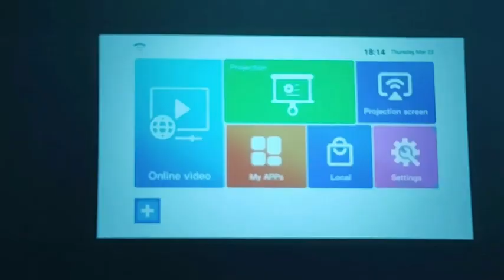Mini Projetor Portátil LED yg300 Conexão HDMI USB VGA Compacto Imagem Nítida Cinema Casa Controle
Transforme Qualquer Espaço em Um Cinema Particular!

- Pensou em um projetor compacto e de qualidade? Você está no lugar certo!

Por que escolher nosso Projetor Led?

- Métodos de Pagamento Flexíveis: Oferecemos várias formas de pagamento, incluindo Pix, boleto, cartão de crédito e débito.

- A flexibilidade que você precisava para realizar a sua compra com total confiança.

- Despacho Imediato: Nossa equipe garante o despacho de sua compra no MESMO DIA. Agilidade e eficiência no envio é nosso diferencial.

- 11 Anos de Confiabilidade: SPIDERXIS está há mais de uma década no mercado, atestando nossa reputação e compromisso com a satisfação do cliente.

Características Incomparáveis:

- Qualidade de Imagem Suprema: Com sua resolução nativa de 320240 pixels e resolução suportada de até 19201080 pixels, tenha uma experiência de visualização de alta definição.

- Variedade de Entradas: Seja através de AV, HDMI, cartão de memória, USB ou entrada de áudio, oferecemos múltiplas opções de conectividade.

- Durabilidade Incomparável: A lâmpada ultra Led tem uma vida útil de impressionantes 30.000 horas. Significa menos preocupações e mais entretenimento.

- Tamanho e Projeção Flexíveis: Projeção ajustável de 1-3M e tamanho de tela de 24-60 polegadas para se adequar às suas necessidades.

Gatilhos Mentais:

- Escassez: Devido à sua alta demanda, nossos estoques são limitados. Garanta o seu antes que esgote!

- Garantia de Satisfação: Se não estiver satisfeito, temos uma política de devolução fácil e direta.

- Testemunhos de Clientes: Junte-se a milhares de clientes satisfeitos que transformaram seus ambientes em verdadeiros cinemas particulares.

O que está incluído em sua compra:

- Projetor LED.
- Controle Remoto (observação: baterias não incluídas).